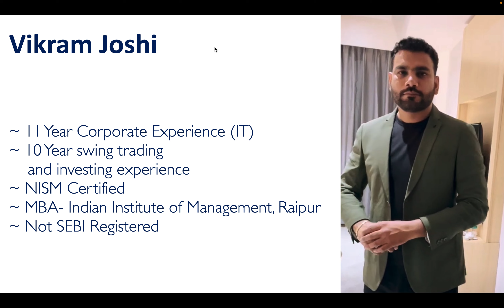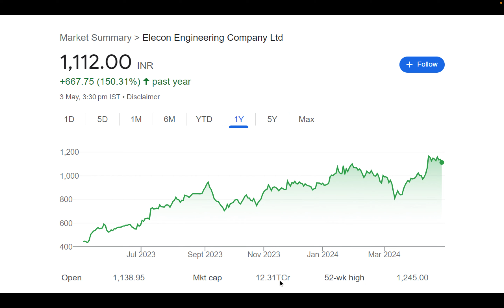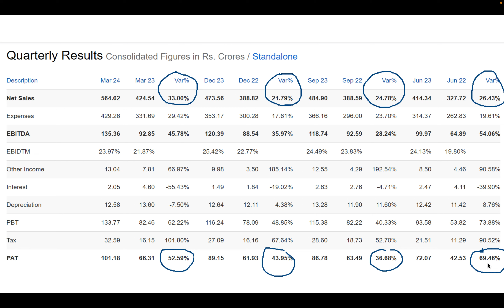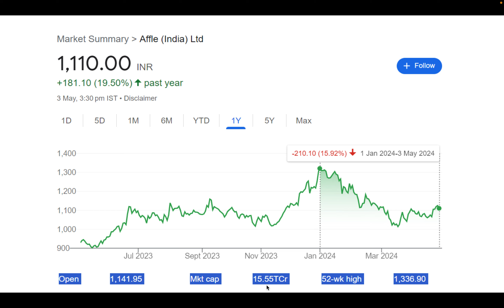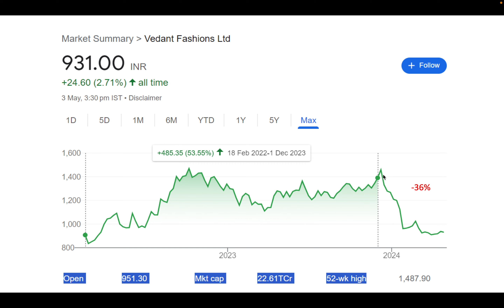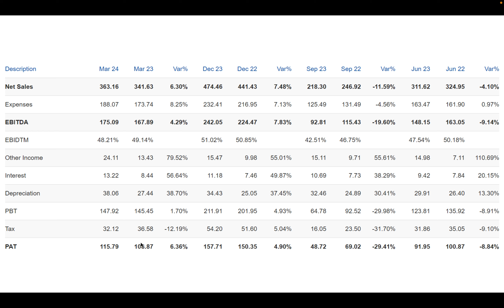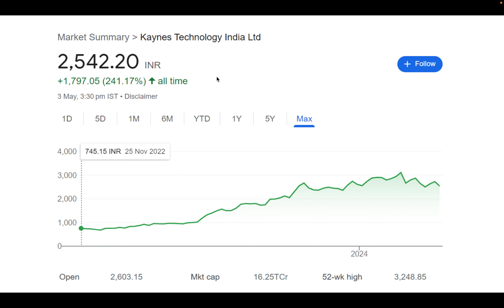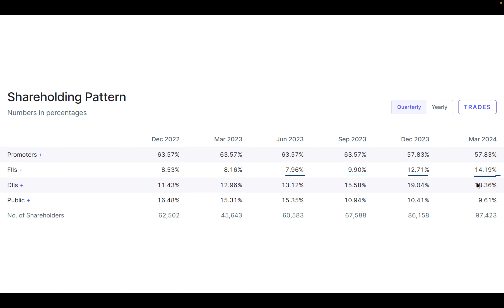4 Best Stocks from Growing Sectors - FII Continuously Buing - HIGH ROCE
4 Best Stocks from Growing Sectors - FII Continuously Buing - HIGH ROCE

best smallcap shares for longterm
flying civic stocks
stocks investing
compounding money
shares below 500
best midcap stocks
best smallcap multibagger stocks
kaynes technology share
affle share
elecon engineering share
vedant fashions share
manyawar share
share market
flying civic stocks
 netweb share
Flying Civic
vikram joshi stocks
best smallcap stocks for longterm
stock market update in hindi

Topics Covered:
best 4 stocks
high roce stocks
FII Buying stocks
High DII Holding stocks
smallcap stocks
power sector stock